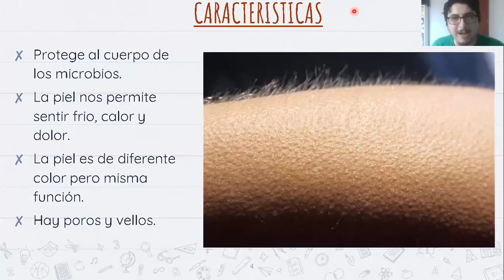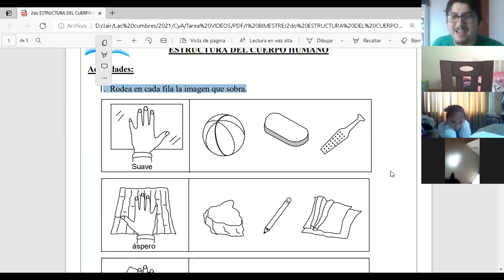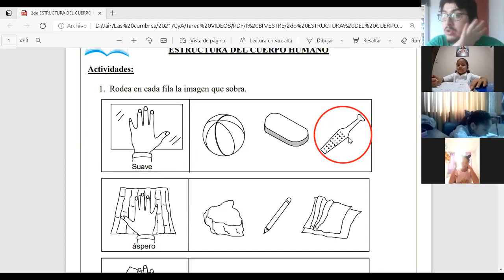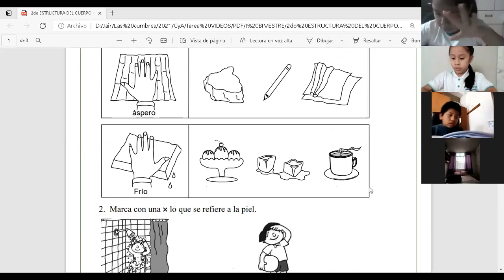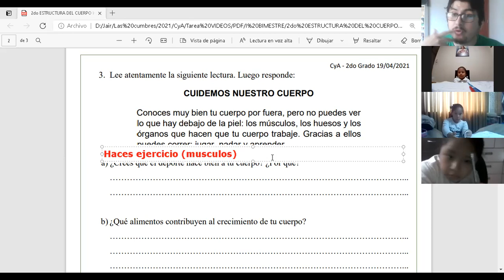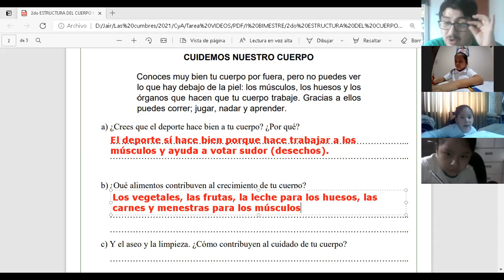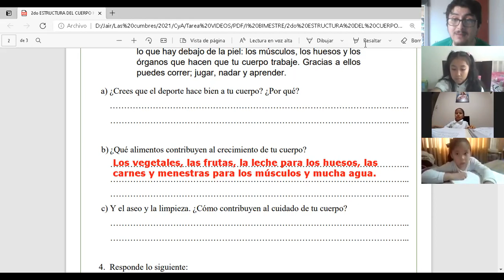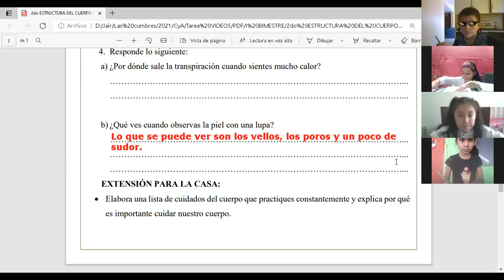Estructura del Cuerpo (Parte II) - 2do Grado de Primaria - Las Cumbres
Clase virtual por ZOOM del colegio "Las Cumbres" para "2do Grado de Primaria" del curso de Ciencia y Ambiente.